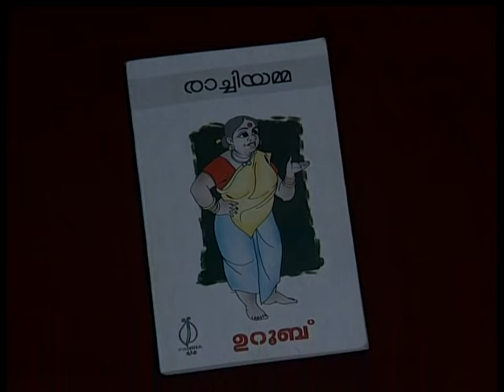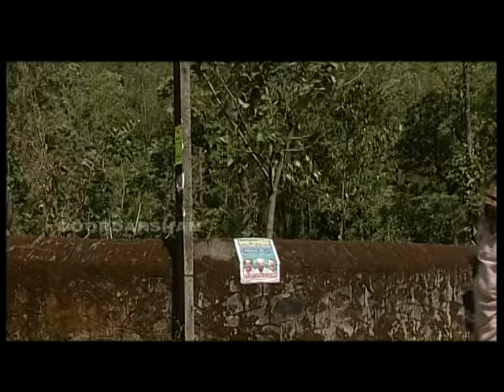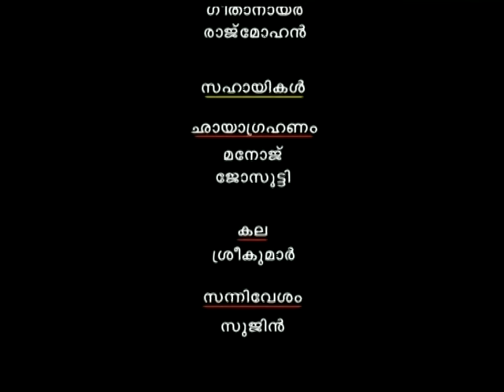Rachiyamma I Telefilm I ടെലിഫിലിം "രാച്ചിയമ്മ"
ടെലിഫിലിം "രാച്ചിയമ്മ" - Telefilm "Rachiyamma"
കഥ : ഉറൂബ്
തിരക്കഥ & സംവിധാനം : ഹരികുമാർ
Story : Uroob
Screenplay & Direction : Harikumar